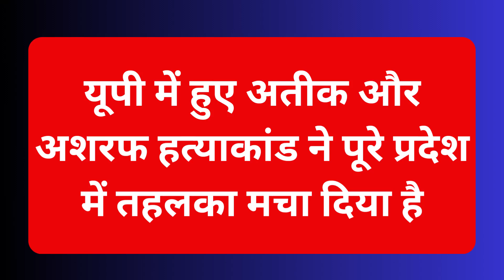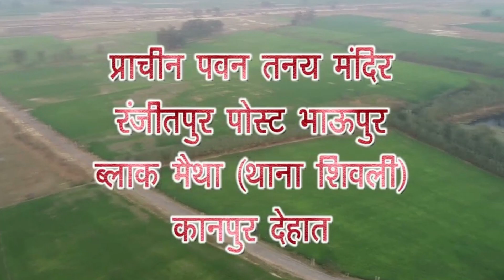अतीक अशरफ हत्याकांड का असर,बागेश्वर धाम सरकार ने जारी की वीडियो : Bageshwar Dhirendra Shastri News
बागेश्वर धाम सरकार के धीरेंद्र कृष्ण शास्त्री का यूपी के कानपुर देहात में होने वाले एक कथा को कैंसिल कर दिया गया है जिसका कारण उत्तर प्रदेश में लागू धारा 144 है इसके बारे में खुद धीरेंद्र कृष्ण शास्त्री ने अपना वीडियो बयान दिया है।

Bageshwar Dham Hanumant Katha canceled in Kanpur due to article 144 imposed in Uttar Pradesh for ateek and Ashraf murder